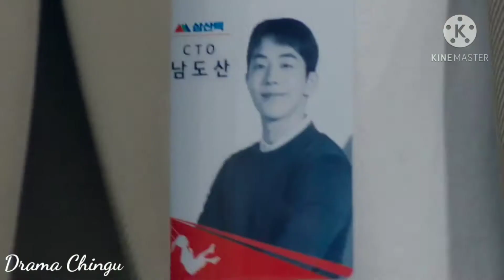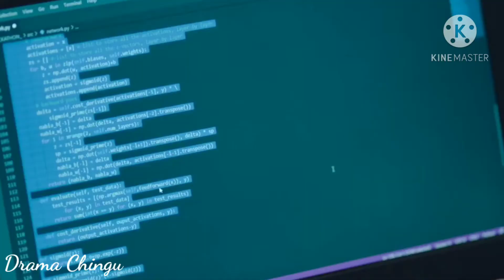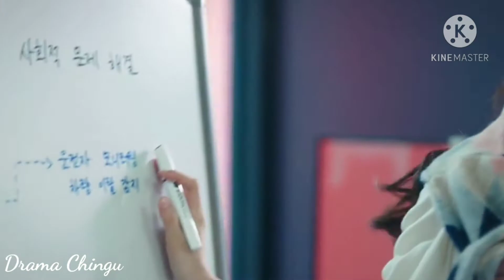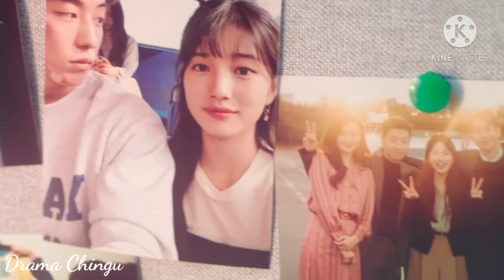Badal Pein Paon Hain||Start Up||Korean Mix||Hindi Mix||Korean Drama||Inspiring Video